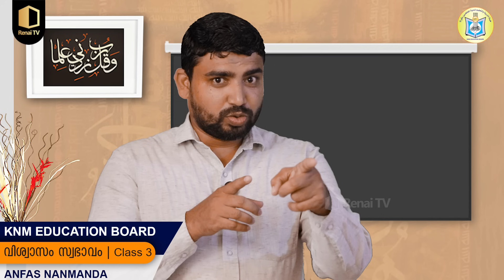Class 3 | വിശ്വാസം സ്വഭാവം | Part 10 | KNM Online Madrasa